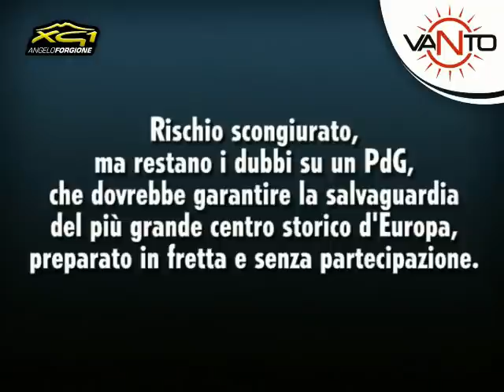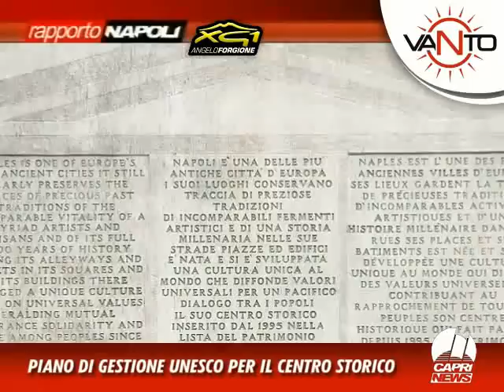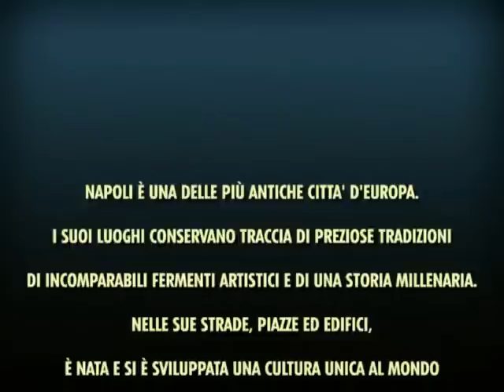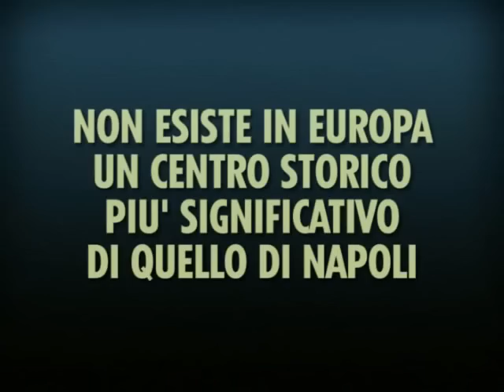NAPOLI, PIANO DI GESTIONE UNESCO / il degrado nel più vasto centro storico d'Europa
Gennaio 2011 - Angelo Forgione al microfono di Cristiana Barone (TelecapriNews)